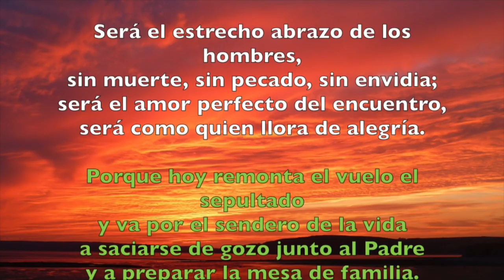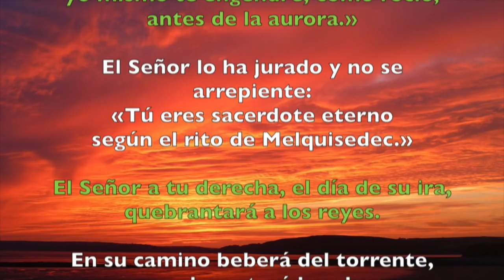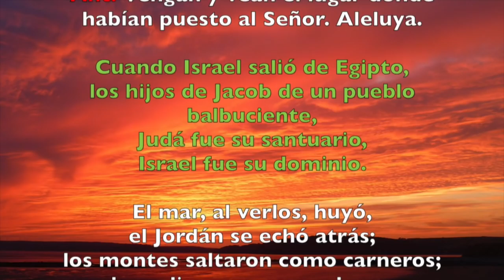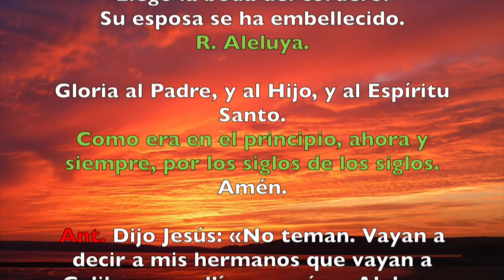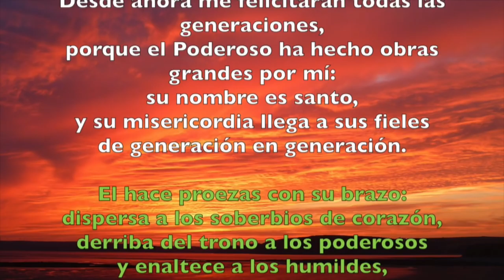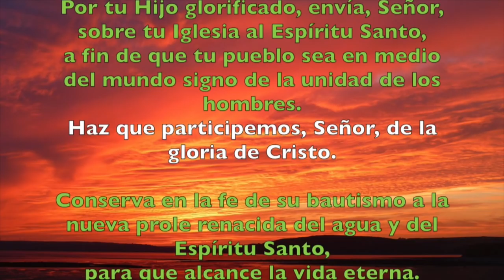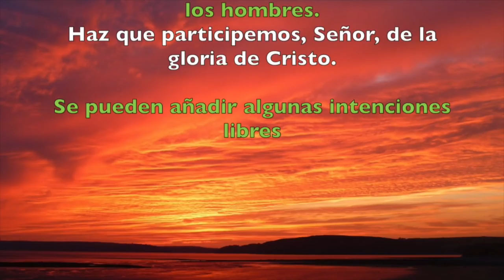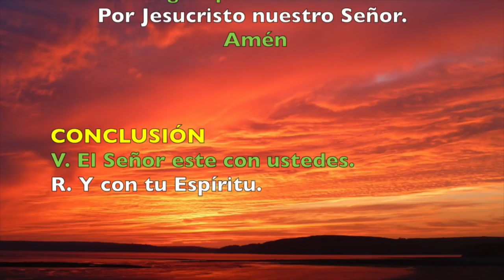Oración de la tarde (Vísperas), DOMINGO 8 DE ABRIL 2018 | Padre Sam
Liturgia de las Horas. Vísperas. Segundo Domingo de Pascua.